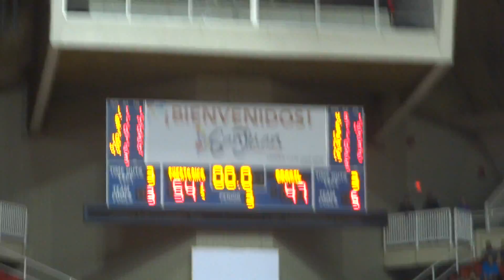Cierra el tercer parcial con Puerto Rico ganando 54 47 sobre Brasil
Parte de la cobertura de El Clutch Deportivo en la Copa Tuto Marchand 2015 en Puerto Rico